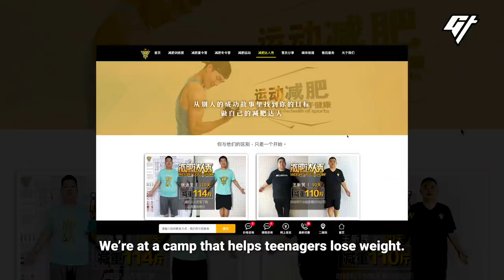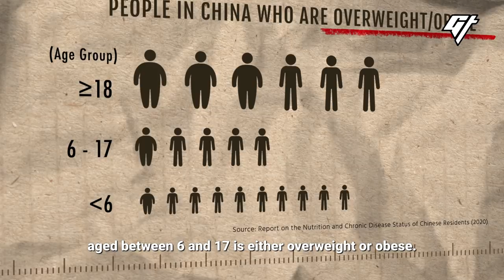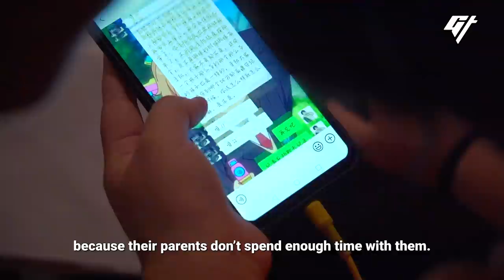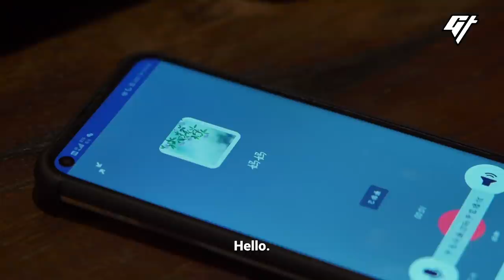She Went to Fat Camp to Escape Being Bullied at School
China has the world’s largest population of overweight children, and a new industry has popped up to solve this problem — fat camps. We followed a 14-year-old girl who attended one this summer, and what motivates her to go through an intense two months.

0:59 - Inside China’s obesity camp
1:48 - What’s the day like
4:48 - The bullying factor
7:00 - Mom doesn’t listen
8:40 - Happier moments
10:11 - One month later

Producer: Lyn Yang
Videographer: Shirley Xu
Editor: Hanley Chu
Animation: Stella Yoo
Mastering: Victor Peña